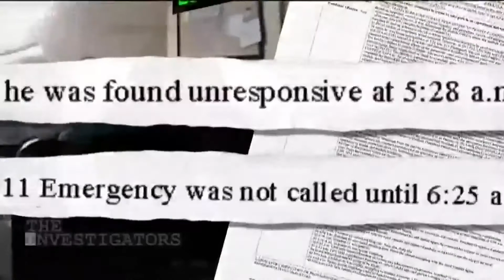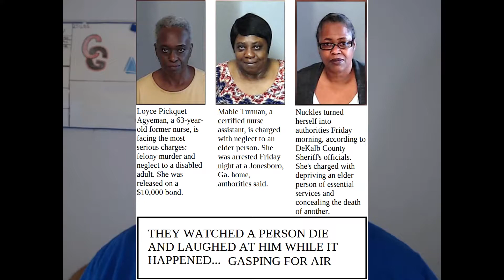James Dempsey War Vet was left to die alone, nurses laughed while he lay dying.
Cheshired Entertainment          ***HELP ME FIND OUT WHAT SENTENCE THEY GOT***
Sad he deserved better!!
Cheshired Entertainment
Some details have emerged surrounding allegations that a trio of women ignored an elderly veteran’s cries for help as he died at a nursing home in Atlanta five years ago.
As CrimeOnline previously reported, 89-year-old James Dempsey was at Atlanta Health and Rehabilitation when staff members Loyce Pickquet Agyeman, Wanda Nuckles, and Mable Turman allegedly ignored and even laughed at him as he called out to them repeatedly. Agyeman was charged with counts including murder. The latter two suspects faced lesser charges of depriving an elder person of essential services and neglecting an elder person, respectively.
According to 11 Alive, surveillance camera footage allegedly reveals the circumstances surrounding the World War II veteran’s death — but it might never be shown during a trial that is now been delayed.
“We would not be able to prosecute this case without that video,” said DeKalb County District Attorney Sherry Boston. “And those videos, in my mind, leave no doubt to what happened in this case.”
But lawyers defending the two former nurses and former nurse’s aide say the hidden cameras used in the facility were an illegal invasion of privacy. Now, the decision lies in the hands of the Georgia Court of Appeals, which signaled it would take on the case earlier this year.
That court has a deadline of November to issue its decision on the matter.
The appeal was granted after a December ruling by a county superior judge who found multiple reasons that the defendants did not have an expectation of privacy while on the job.
Prosecutors argue the footage is vital to securing a conviction in the case and legal experts point out there are exceptions to state laws restricting the use of hidden video cameras.
When a different nurse does respond, she fails to check any of his vital signs. Nuckles says she would have reprimanded the nurse for the way she responded to Dempsey. She called the video “sick.”
When nurses had difficulty getting Dempsey's oxygen machine operational during, you can hear Nuckles and others laughing.
The nursing facility was made aware of the video in November 2015, but according to state inspection reports, the nursing home did not fire the nurses until 10 months later.
According to the Georgia Board of Nursing, Nuckles and another nurse seen in the video surrendered their licenses in September 2017 – about three years after the incident.

The information contained in the multimedia content
 (“Video Content”) posted represents the views and
 opinions of the original creators of such Video
Content and does not necessarily represent the
 views or opinions of Cheshired Entertainment
The mere appearance of Video Content
on the Site does not constitute an endorsement
The Video Content has been made available
for informational and educational purposes only.
Cheshired Entertainment does not make any
representation or warranties
with respect to the accuracy, applicability, fitness,
or completeness of the Video Content.
Cheshired Entertainment does not
warrant the performance, effectiveness or applicability
of any sites listed or linked to in any Video Content.
The Video Content is not intended to be a substitute
for professional medical advice, diagnosis, or treatment.
health provider with any questions you may have regarding
a medical condition. Never disregard professional medical
advice or delay in seeking it because of something you have
read or seen on the Site.
Cheshired Entertainment hereby disclaims any and all liability to
any party for any direct, indirect, implied, punitive,
special, incidental or other consequential damages
arising directly or indirectly from any use of the Video
Content, which is provided as is, and without warranties.

Juxtapositions and parallels are drawn between
different clips to deliver the original narrative
of the video in a transformative manner that
to my viewers. Juxtaposition is an act or instance
of placing two elements close together or side by
side. This is often done in order to compare/contrast
the two, to show similarities or differences, etc. A
material in a new or unexpected way for the purposes
of critique, commentary or education.